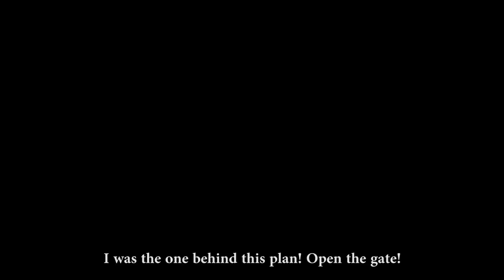How To Get Rid Off Your Uncle